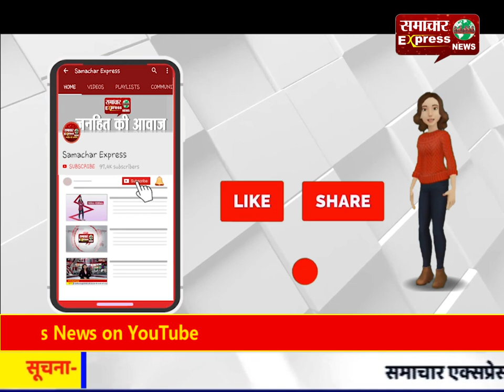स्कूली बच्चों ने पॉलीथिन मुक्त को चित्रण किया